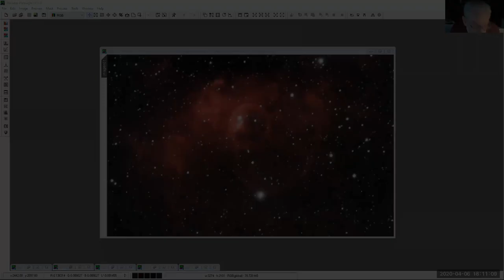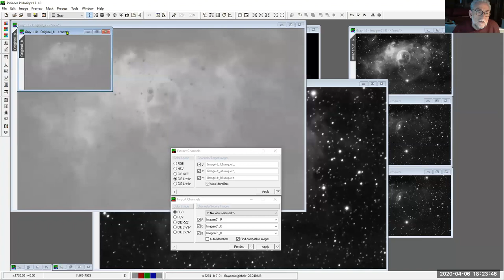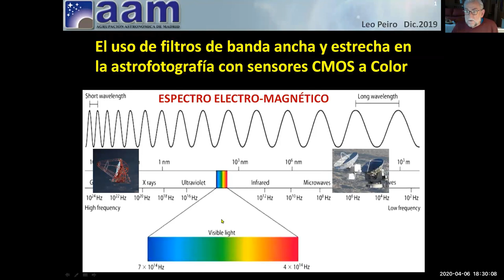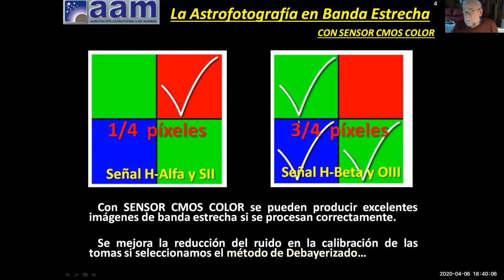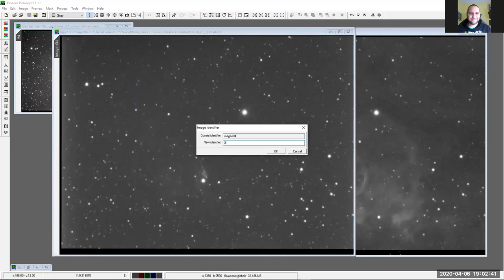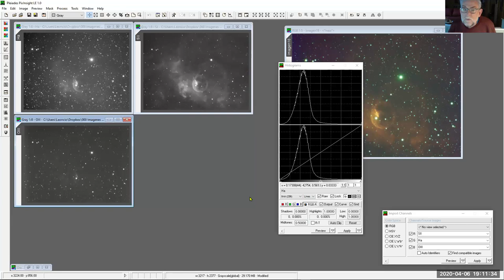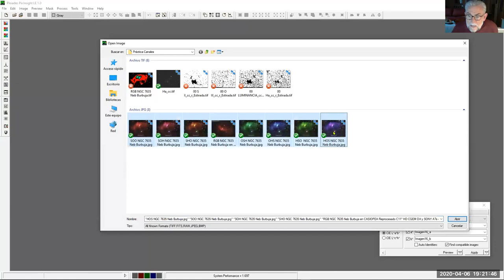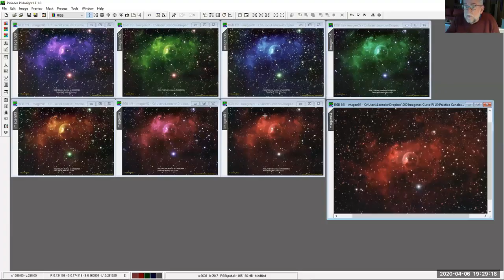11 AAM PixInsightLE: Canales RGB y Banda Estrecha